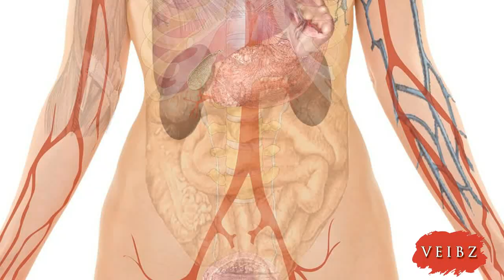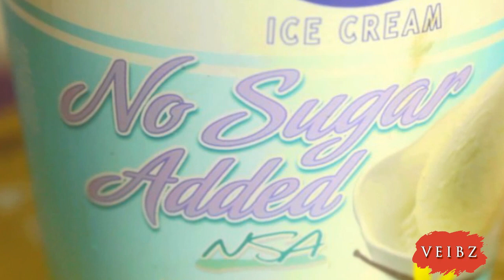Dinge die ihr Nicht essen solltet wenn ihr abnehmen wollt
7 Dinge, die ihr nicht essen solltet, wenn ihr abnehmen wollt: 1. Reine Kohlenhydrate 2. Tiefkühlmahlzeiten 3. Ballaststoffreiche Snacks 4. Fettreduzierte Produkte 5. Frischgepresste Säfte 6. Künstlich süße Getränke 7. Alkohol Natürlich sind Kohlenhydrate an sich kein absolutes No-Go, man sollte nur einige Kleinigkeiten beachten: Wer gerne snackt, sollte eine gute Mischung aus Kohlenhydraten, gesunden Fetten und Proteinen wählen. Der Körper braucht deutlich länger um Proteine vollständig zu verdauen – dadurch ist man länger gesättigt.